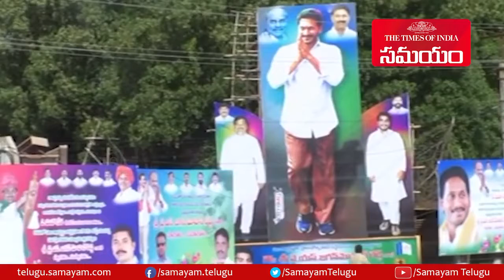సీఎం జగన కడప పర్యటనకు ఏర్పాట్లు పూర్తి || Samayam Telugu